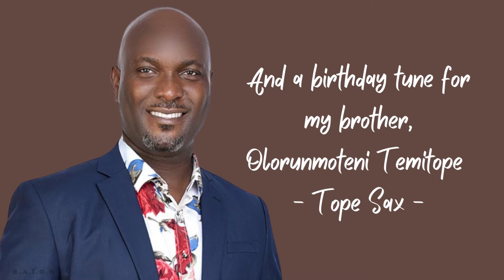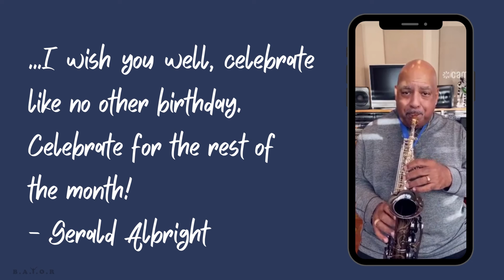CELEBRATING DIVA AND TM WITH KIM BURRELL AND GERALD ALBRIGHT | 23RD FEBRUARY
Celebrating Diva and TM With Kim Burrell and Gerald Albright | 23rd February, 2022